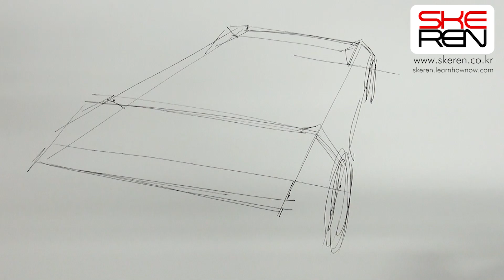"SKEREN" 디자인 스케치 학원(PORSCH Design Sketch - Bird Eye View)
Car design sketch demonstration for my students